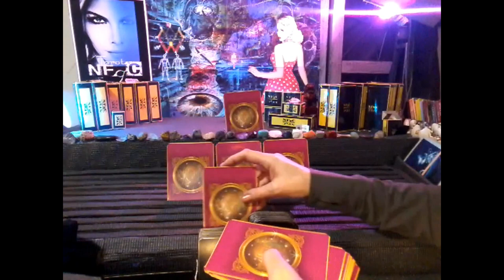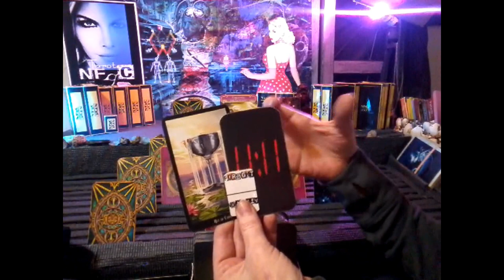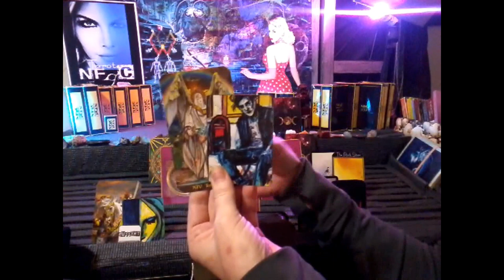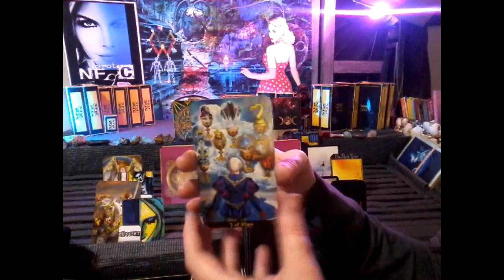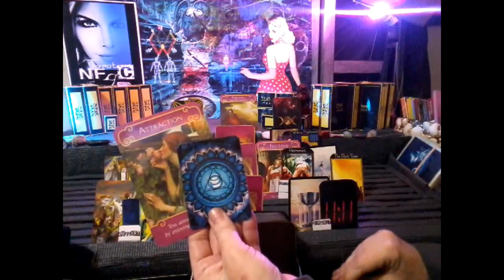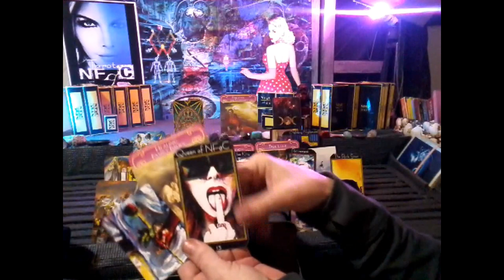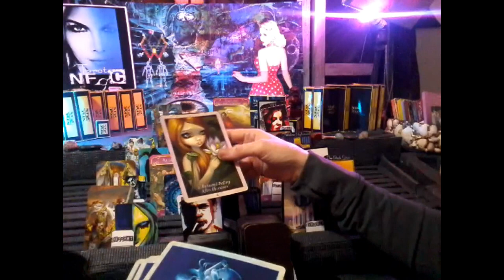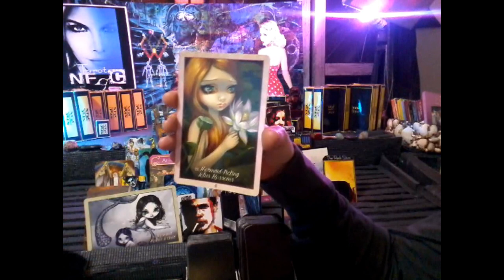11:11 Twin flame ~ Forgiving and Healing - April 2-11